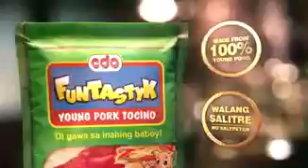YoungAngLove Ko Maine Mendoza TVC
Maine Mendoza Newest TVC

Funtastyk Young Pork Tocino